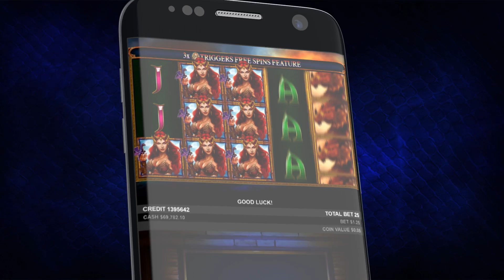Dragon Kingdom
18+ | BeGambleAware.org